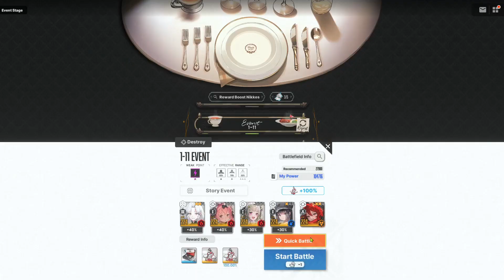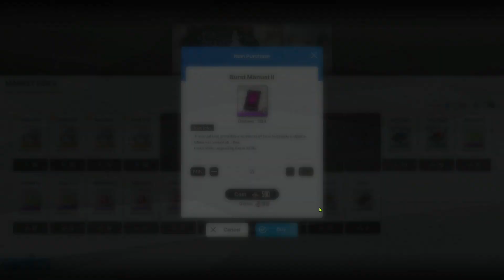GODDESS OF VICTORY: NIKKE |「 PERFECT MAID」EVENT - HARD MODE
LIKE AND SCUBSCRIBE FOR MORE CONTENT